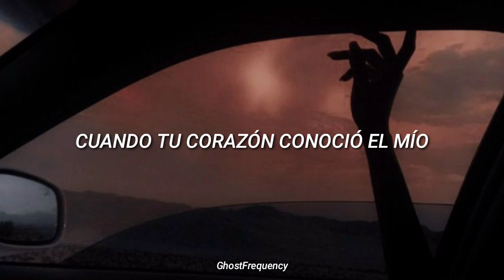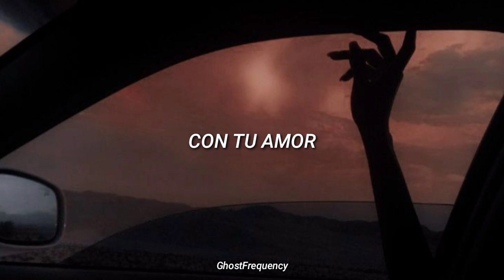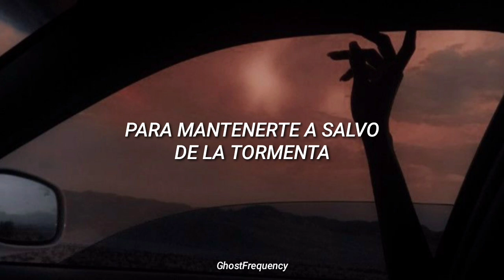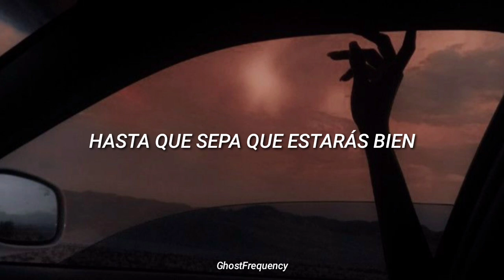Alok - Wherever You Go (ft. John Martin) // Traducida al Español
Espero les haya gustado la traducción ya que no es perfecta pero intento darle algo de sentido a la canción!